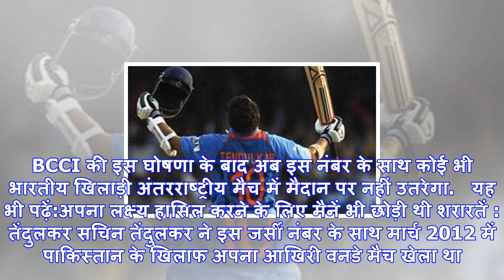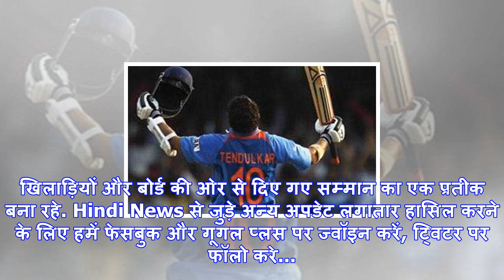Bcci ने सचिन की जर्सी नंबर 10 को किया रिटायर, अब मैदान में इस जर्सी के साथ नहीं उतर पाएगा कोई खिलाड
फाइल फोटोनई दिल्ली : भारतीय क्रिकेट कंट्रोल बोर्ड (BCCI) ने मास्टर ब्लास्टर सचिन तेंदुलकर के जर्सी न...